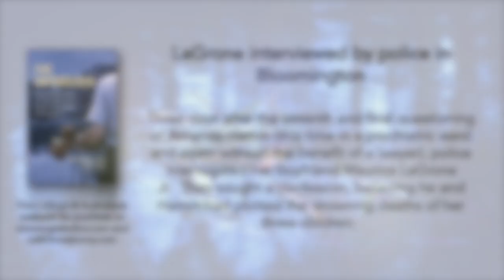The Unforgiven: Maurice LaGrone Interviewed by Police in Bloomington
LaGrone questioned three weeks after drownings

About three weeks after three children drowned in Clinton Lake, DeWitt County, Ill., Sheriff Roger Massey and Illinois State Police investigator Val Panizio interviewed Maurice LaGrone, driver of the car when it went in the water.  In the interrogation which lasted about a half hour, LaGrone was confronted with accusations made by the mother of the children (and LaGrone’s girlfriend).

Here are several excerpts from the exchange which occurred on Sept. 25, 2003 at the Bloomington, Ill., Police Department headquarters.